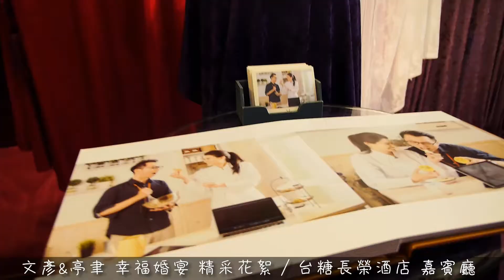文彥&亭聿 幸福婚禮 精采花絮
美麗新世界攝影 為您紀錄美好時刻 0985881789